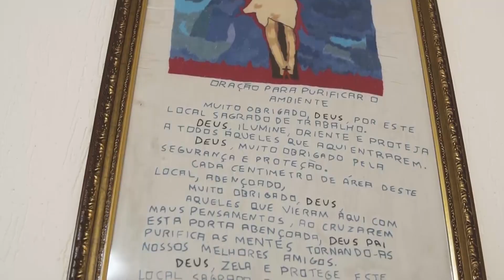Onde vamos morar na velhice, quem vai cuidar de nós? - Sou 60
Estamos vivendo mais e, por outro lado, a taxa de natalidade diminui muito. Neste cenário, há de se pensar: onde vamos morar na velhice, caso seja necessário, quem vai cuidar de nós? Um desafio e tanto presente na nossa sociedade. Geralmente, não pensamos e nem nos preparamos para a velhice. Algo a dizer? A instituição que visitamos se chama REPÚBLICA DE IDOSAS NOSSA SENHORA D’ABADIA. A República tem como missão, oferecer assistência às idosas em situação de risco e vulnerabilidade social, suprindo suas necessidades humanas básicas e respeitando os princípios da ética no processo de cuidar.
Trata-se de uma instituição filantrópica conveniada com a PBH. Atualmente 5 idosas moram no local, mas a capacidade é para 7 idosas.
As maiores necessidades da república são principalmente materiais de higiene pessoal e do espaço.
Endereço: Rua Iara, 380 – Bairro Pompéia
Belo Horizonte – MG / CEP: 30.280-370
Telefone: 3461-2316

O envelhecimento abordado de forma aberta e corajosa, com seriedade e otimismo. O Sou 60 discute temas como cidadania, sexualidade, saúde, mercado de trabalho, comportamento, tecnologia, roteiros de viagem e exemplos inspiradores.